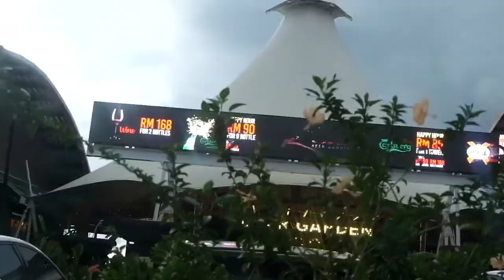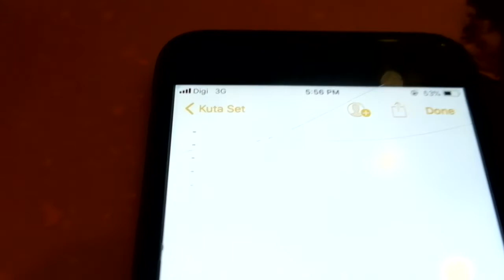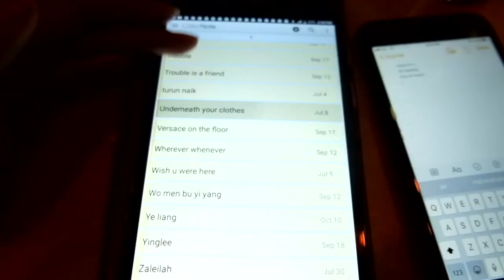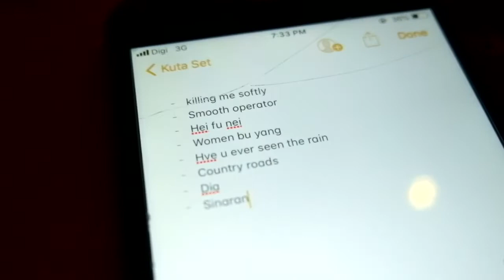First day of work ! KUTA BISTRO SUNSET GIG !